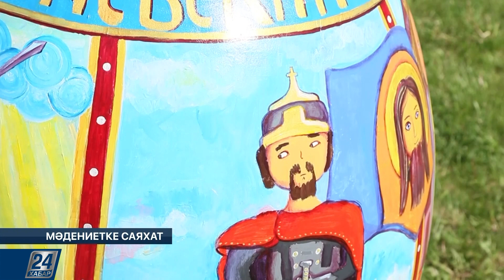Елордада алғаш рет пасхалық хор фестивалі өтті І Мәдениетке саяхат